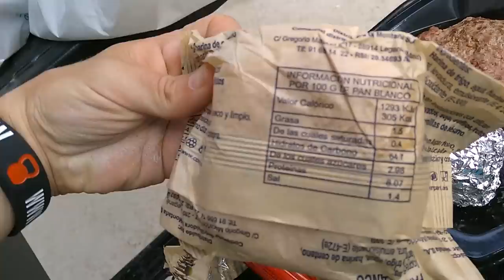ARNOLD CLASSIC EUROPE 2015 || PARTE 1